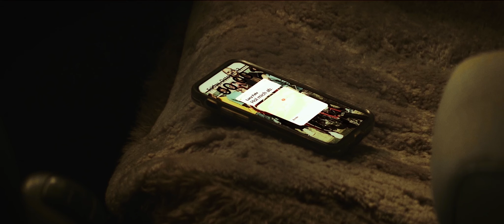Schwarzpaul - Messer aus Holz [Official Video 2023]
Das offizielle Musikvideo zu "MESSER AUS HOLZ" von SCHWARZPAUL.

MESSER AUS HOLZ // Lyrics

Als sei er vom Himmel gefallen, oder aus dem All -
stand da und rauchte laut Pallmall.
Hat glaub ich auch geschnallt, dass ich ihn sah,
guckt kurz rüber, lächelt verwirrt und fragt „Alter, alles klar!?“

Ich missachte den Blick und dreh mich um.
Wusste gleich, wenn ich 'rüber geh, bringt der mich um
Fäuste geballt, ich drück die Nägel in die Handflächen
und denke mir: „Ich lass mich nie mehr von dem ansprechen!“

Er kam Grills in der Schnute, rosa Shirt und white Sneaks,
Gucci-Socken leuchteten in seinen Nikes.
3 Ladies bei ihm, halbnackt und in High Heels,
Qualm um ihn ’rum, keine Ahnung warum, das war kein Weed.

Das war nicht gut und bestimmt nicht Mount Zion,
es stank nach Furz und verschimmelten, faulen Eiern.
Tränen in den Augen – der Blick verklärt vom Schwefel,
er die Nase im Spiegel, saugt alles weg, wie’n Dirt Devil.

ICH HAB DEN TEUFEL GESEHEN HEUTE NACHT!
WAS SOLL’S  - HAB ICH MIR GEDACHT!
ICH HAB DEN TEUFEL GESEHEN, ICH HAB' IHN KALT GEMACHT!
MIT ’NEM MESSER AUS HOLZ HEUTE NACHT!

Er bestellt Tequilla und streut Salz in alle Wunden,
drückt die Kippen darin aus – glaub’, jetzt hat er mich gefunden.
Es vergehen Stunden, Tage und er greift nach meinem Leben.
Auch wenn ich mich geschunden habe, hab ihm fett eine gegeben.

Zack, ein Haken auf die Leber - beißt ins Gras jetzt der alte Aasfresser.
Ich greif in meine Jacke zücke mein hölzernes Klappmesser,
Blick gen Himmel, halt es fest in beiden Händen,
ramme es ihm ins Herz - jetzt hat der Spuk ein Ende

Sterne krachen immer wieder
auf uns nieder
Er, der Herr der Fliegen
grinst so weird wie Al Pacino
Der ganze Vibe,
sein elender Blick und so
Leibhaftig böse
und verstörend wie Jack Nicholson

Credits VIDEO PRODUCTION:
Drehbuch & Regie: Felix Maxim Eller

Produktion: Felix Maxim Eller, Katharina Dolle, Tim Schwarzpaul

Kamera & Schnitt: Felix Maxim Eller

Kamera-Assistenz: Nico Lorenz

Maske & SFX: Sarah Pflug

Cast: Marlene Fischer, Tim Schwarzpaul, Micha Seeland, Felix A. Gutierrez, Felix Maxim Eller

Aufnahmeleitung: Katharina Dolle

Beleuchter und 2. AC: Miguel R. Rodrigues

Produktionsfahrer: Jan Scharfenberg

VFX: Miguel R. Rodrigues

Lettering / Illustration: Ikarus

Besonderer Dank an: Levi Stute & Peter Reinhold

Credits MUSIC PRODUCTION:
Music: Tim Schwarzpaul, Felix A. Gutierrez, Julian Büsselberg, Micha Seeland & Lion Schmitz.

Lyrics: Tim Schwarzpaul

Recorded, arranged & edited by Tim Schwarzpaul at Kvantum Recording Studio, Dortmund

Mixed & mastered by Umberto Echo

Singers & Players of instruments:

Tim Schwarzpaul, Lead- & Background-Vocals, Rhythm- & Picking-Guitar, Percussion, additional Keyboards

Lion Schmitz, Drums

Felix A. Gutierrez, Bass

Micha Seeland, Lead- & Picking-Guitar

Julian Büsselberg, Organ, Rhodes, Piano, Keyboards